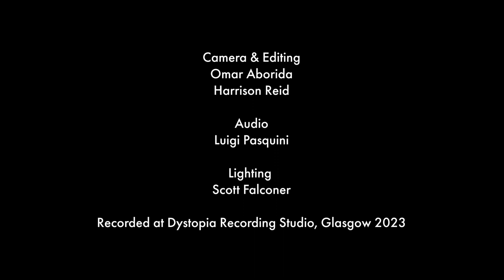Gathering South Goes West: Session XVI // Seán Dagher Live at Dystopia Studios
Feast your eyes and ears upon this sensational performance from Montreals own Seán Dagher, with ‘Rio Grande’

Consider signing up to our Patreon for just the price of a pint to experience the full and exclusive half hour performance as well as the 15 previous sessions we have in the archives…

“Seán Dagher is an active performer, arranger, and composer of music from various folk and classical music traditions: Celtic, Baroque, Medieval, Arabic, French-Canadian, and Maritime. He is a member of Skye Consort and is the co-artistic director of La Nef. Seán sings and plays Irish bouzouki, mandolin, oud, and banjo.

Seán has also provided arrangements for other ensembles and artists, including Camerata Nova (Winnipeg), Chor Leoni (Vancouver), Arion, Palade Musica, Les Voix Humaines, La Mandragore, Pierre Lapointe (all Montreal), Shannon Mercer, I Furiosi (Toronto), Les Voix Baroques, Choeur Louisbourg (Moncton), Cantatica (Pennsylvania), and the Nashville Baroque Orchestra. Other groups he has played with include the Montreal Symphony Orchestra, Ensemble Caprices, Les Boréades, Le Petit Rien.

Seán's voice is widely known from his recordings for the Assassin's Creed video game series, including Black Flag. His renditions of sea shanties and other songs from the games have been streamed some 70 million times. His own Shanty of the Week video series receives thousands of views a week and has a loyal following the world over.

Seán's compositions and arrangements have been performed across Canada, the United States, and Europe. He has worked with the Festival du Monde Arabe creating shows of Middle Eastern and North African music. He has arranged and composed music for audio books, with story-teller and musician Suzanne De Serres, Youth Program Director for La Nef, and for American author Sandra Gulland. He has been a composer and sound designer for theatre productions.

He has been nominated for numerous OPUS and ADISQ awards and participated in the ADISQ-winning CD, La Traverse Miraculeuse with La Nef and Les Charbonniers de l'enfer. He has won OPUS awards for Creation of the Year (Leave Her, Johnny), Album of the Year (Skye Consort & Emma Björling) and Youth Production of the Year (Le chat et le gondolier, La Nef).”

Follow the Linktree below where you can sign up to our Patreon and gain access to the full catalogue of exclusive half-hour performances, Watch & Subscribe on YouTube, and keep in touch with all that we do on our socials -

Partnered up with Holy Smokes Records

Camera & Editing by Tape Rituals
Omar Aborida & Harrison Reid

Luigi Pasquini

Lighting by
Scott Falconer

Produced at Dystopia Recording Studio, Glasgow